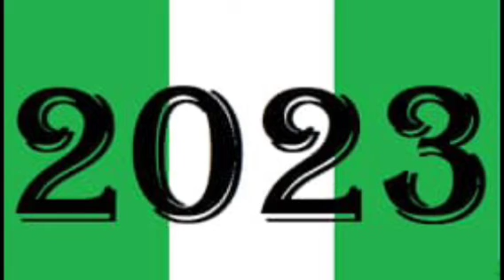BREAKING: Kenneth Okonkwo Finally Joins The Labour Party Weeks After Dumpling The APC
2023election peterobi LP Kenneth Okonkwo